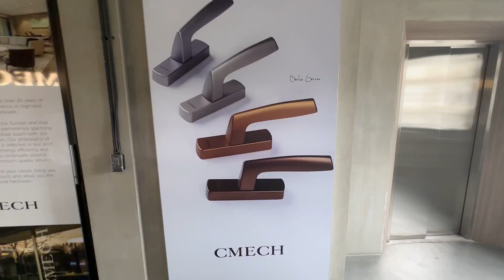ALU VLOG EP 22 พาชม Showroom CMECH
วันนี้จะพาไปชม บรรยากาศ Showroom CMECH ซึ่งเป็นอุปกรณ์ Hardware ระดับโลกและมีความ Highend
จะเป็นยังไงไปรับชมกันครับ
เอสวรรณยินดีให้คำปรึกษาทุกท่านนะครับ😊
บริษัท เอส วรรณ ซัพพลายส์ จำกัด
LINE 📲: @ sonecenter หรือคลิ๊กทันที
สายด่วน โทร 📞: 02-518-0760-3
สนใจในตัวสินค้าสอบถาม งานอลูมิเนียมหน้าตัด, ชุด Euro Grand, ชุด S-CO, งานอลูมิเนียมดัดโค้ง, กระจกแผ่นและแปรรูป, แผ่นยิปซัมและอุปกรณ์,งานติดตั้งและอุปกรณ์สำหรับประตูและหน้าต่าง
และติดตามดูคลิปอื่นได้ที่ :
เอส วรรณ แจกใหญ่ เฮง เฮง เฮง 🧧🧧

Alu Trick EP.12 วิธีใส่ยางบานเลื่อน Euro Grand

 • Alu Trick EP.12 วิธีใส่ยางบานเลื่อน E...
Alu Trick EP.11 ชุดยูโร 2 ราง สีทอง white gold hairline

 • Alu Trick EP.11 ชุดยูโร 2 ราง สีทอง w...
Alu Trick Ep.10 Q&A ตอบคำถามที่พบเจอบ่อยกับงานอลูมิเนียม

 • Alu Trick Ep.10 Q&A ตอบคำถามที่พบเจอบ...
ALU VLOG EP.10 พาดูเครื่องโต๊ะตัดกระจกลามิเนต TUROMAS รุ่น LAM 304 Series

 • ALU VLOG EP.10 พาดูเครื่องโต๊ะตัดกระจ...
S-ONE CREATION บริการพ่นสีฝุ่น เราพัฒนาสร้างสรรค์ทุกจินตนาการของสีสัน

 • S-ONE CREATION บริการพ่นสีฝุ่น เราพัฒ...
Alu Trick Ep.9 วิธีติดตั้งโช้คซ้อนวงกบ โช้คฝังพื้น Dormakaba

 • Alu Trick Ep.9 วิธีติดตั้งโช้คซ้อนวงก...
ALU VLOG EP.9 พาดูบรรยากาศงาน Mini Workshop in house S-ONE X Dormakabu ครั้งแรกของปี 🚪🚪

 • ALU VLOG EP.9 พาดูบรรยากาศงาน Mini  W...
Alu Trick Ep.8 ประตูบานเปิด สูง 3.2

Alu Vlog Ep. 8 ที่มาของ Q7 และ NICHE

Alu Trick Ep.7 โช้คซ้อนวงกบ โช้คฝังพื้น Dormakaba

 • Alu Trick Ep.7 โช้คซ้อนวงกบ โช้คฝังพื...
Alu Trick Ep.6 เทสน้ำชุด S-CO

Alu Trick Ep.5 ชุด S-CO บานเลื่อนและบานกระทุ้ง

 • Alu Trick Ep.5 ชุด S-CO บานเลื่อนและบ...
Alu Vlog Ep. 7 ชมโรงงานพ่นสีของ S-ONE

Alu Vlog Ep. 6 พาชมงาน Thai Fight จ.ศรีสะเกษ งานนี้มีน๊อค

 • Alu Vlog Ep. 6 พาชมงาน Thai Fight จ.ศ...
Alu Trick Ep.4 ข้อมูลเบื้องต้นเรื่องกระจก

 • Alu Trick Ep.4 ข้อมูลเบื้องต้นเรื่องก...
Alu Vlog Ep. 5 เปิดคลังอลูมิเนียมที่มีอลูมิเนียมมากที่สุดใน จ.สุรินทร์

 • Alu Vlog Ep. 5  เปิดคลังอลูมิเนียมที่...
Alu Vlog Ep.4 ตะลุยงานงานสถาปนิก 65 architect 22 ณ อิมแพคเมืองทองธานี

 • Alu Vlog Ep.4 ตะลุยงานงานสถาปนิก 65 a...
Alu Trick EP. 3 เทคนิคการยิงซิลิโคน

ALU VLOG EP.3 เข้าร่วมงานเปิดตัวสาขาใหม่ BIGKING ALU MASTER จ.อุดรธานี

 • ALU VLOG EP.3 เข้าร่วมงานเปิดตัวสาขาใ...
Alu Trick EP. 2 ความรู้เบื้องต้นกับบานอลูมิเนียม

 • Alu Trick EP. 2 ความรู้เบื้องต้นกับบา...
ALU VLOG EP.2 รวมยักษ์ใหญ่วงการอลูมิเนียม/ตีกอล์ฟงานสมาคมการค้าผู้ประกอบการอลูมิเนียมและกระจกไทย

 • ALU VLOG EP.2  รวมยักษ์ใหญ่วงการอลูมิ...
Alu Vlog Ep 1 S-ONE เปิดอาณาจักรคลังอลูมิเนียม 1,000 ล้าน

 • Alu Vlog Ep 1 S-ONE เปิดอาณาจักรคลังอ...
Alu Trick EP. 1 ชุด Euro Grand บานกระทุ้ง บานเลื่อน

 • Alu Trick EP. 1 ชุด Euro Grand บานกระ...
S-ONE ” จากใจช่าง “ หลาย ๆ คำตอบจากใจช่าง

 • S-ONE ” จากใจช่าง “ หลาย ๆ คำตอบจากใจ...
อลูมิเนียม Niche มันดียังไง?

EURO Grand ผลิตภัณฑ์ จาก S-one Group นวัตกรรมเหนือชั้น มาตรฐานญี่ปุ่น ทนทาน เป็นมิตรต่อสิ่งแวดล้อม

 • EURO Grand ผลิตภัณฑ์ จาก S-one Group ...
S-CO ผลิตภัณฑ์ จาก S-one Group นวัตกรรมเหนือชั้น มาตรฐานญี่ปุ่น ทนทาน เป็นมิตรต่อสิ่งแวดล้อม